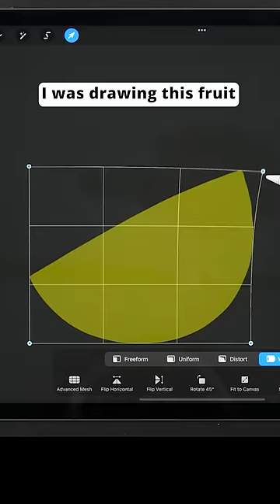I MESSED UP! 😲😲 CAN YOU GUESS WHAT? 😲 Digital Art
Hi guys,
I messed up big time with this drawing video 😂😂 How fast can you guess what I forgot to add?

Irina